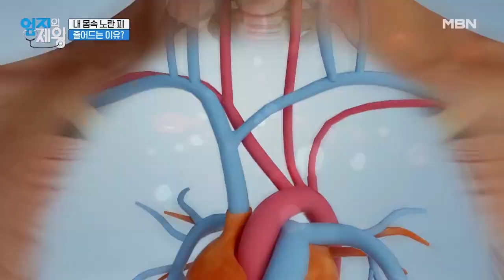내 몸속 노란 피가 줄어드는 이유? ‹당 vs 기름› MBN 220510 방송